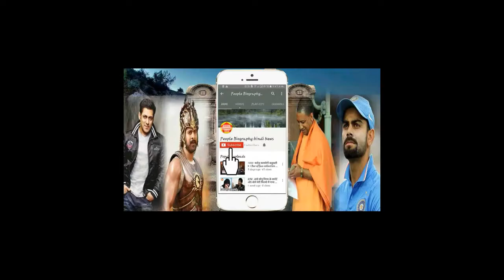2.0 Robot Star Salary Akshay Rajinikanth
2.0 Robot Star Salary Akshay Rajinikanth  2Salman khan Bigg boss all updates are chennal salman khan news all bollywood newsBollywood News Hollywood News All type news hindi and English
sapna news
prabhash news
Deepika paducone
salman khan
bollywood news
Bollywood
Hollywood
Bhojpuri
Telgu news
Sunny deol
Hema malini
parineeti chopra
priyanka chopra
priyanka chopra Hollywood
Box office
ajay devgun
All movie box office
box office
box office collection
Old news
dharminder
amitabh bachchan